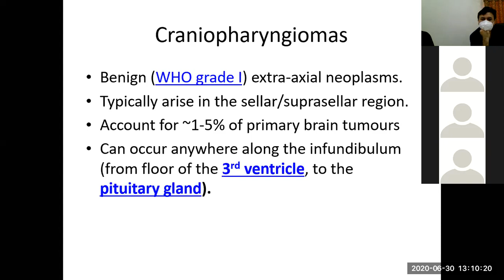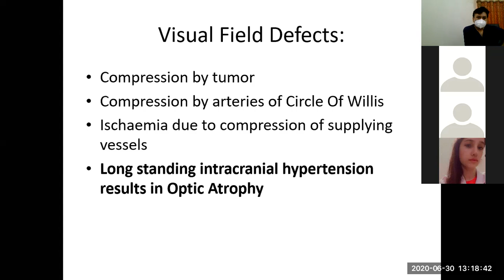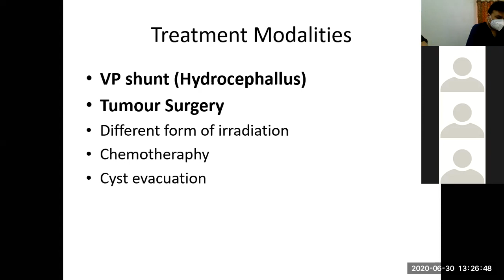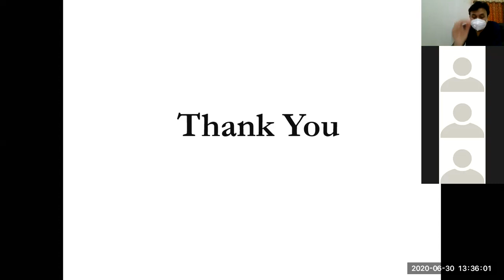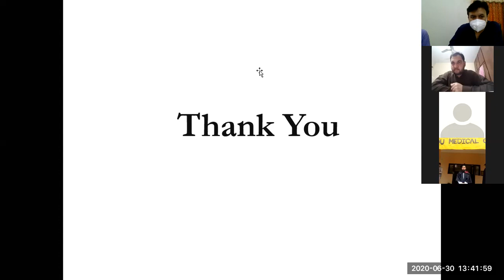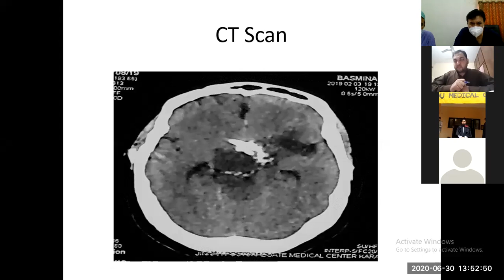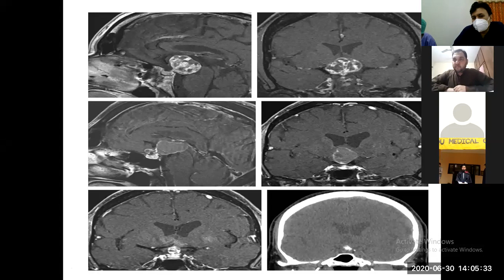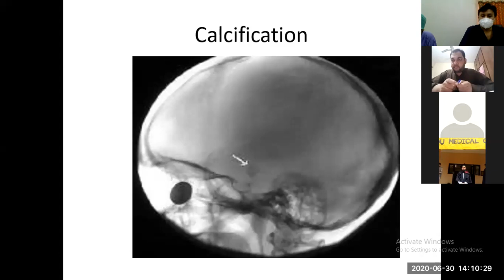Chraniopharyngioma 30th June 2020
Topic presentation and discussion. Craniopharyngioma